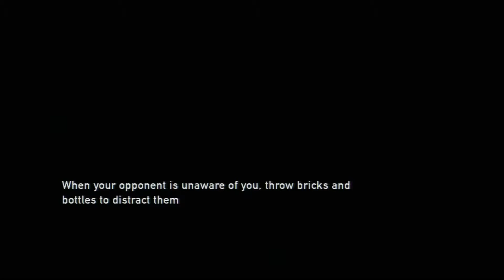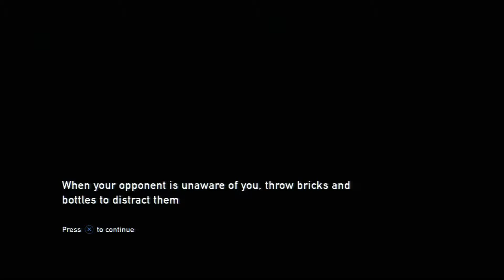The Last of Us EP04 | Just Cargo | His&HersPlay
Naughty Dog: The Last of Us
Part 4 of our gameplay of the game! Sorry there isn't any editing. We ran into a lot of problems when it came to editing this video and we had to resort to editing the raw file, and it seems it screwed up a little when uploading. Hope you like it anyway!